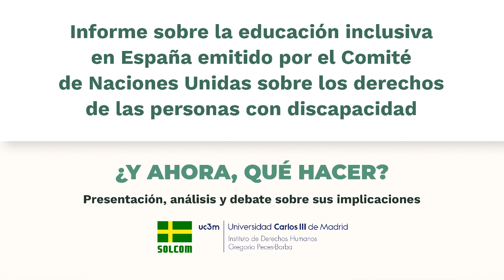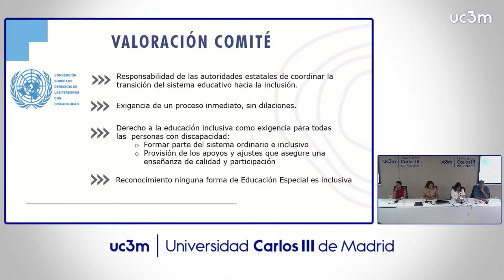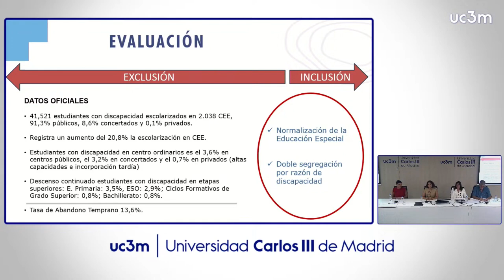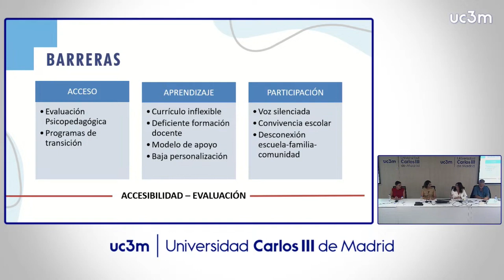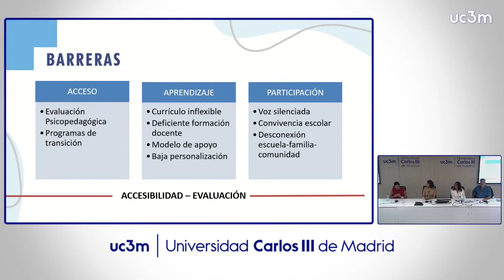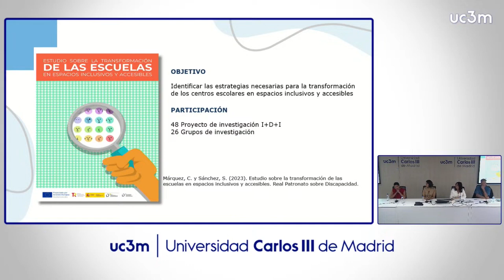TERCERA MESA - Jornada "Informe sobre la Educación Inclusiva en España. ¿Y ahora, qué hacer?"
¿Cómo podemos avanzar desde la sociedad civil para hacer eficaz el derecho a la educación inclusiva?
- Carmen Márquez, coordinadora Centro Español de Documentación e Investigación sobre discapacidad. CEDID, y profesora de la Universidad Autónoma de Madrid.
- Inmaculada Garrido, directora del Colegio de Educación Especial Purísima Concepción, (CeRA – Centro Especializado de Referencia y Apoyo) Granada.
- Belén Sáenz-Rico de Santiago, profesora de la Facultad de Educación, Universidad Complutense de Madrid, miembro de la Red Universidades y Educación Inclusiva, RUEI
Modera: Gerardo Echeita , profesor emérito, Universidad Autónoma de Madrid.
La jornada "Informe sobre la Educación Inclusiva en España. ¿Y ahora, qué hacer?" hizo una presentación, análisis y debate sobre las implicaciones del Informe sobre la Educación Inclusiva en España emitido por el Comité de Naciones Unidas sobre los Derechos de las Personas con Discapacidad.
La jornada fue organizada por Solcom en colaboración con el Instituto de Derechos Humanos "Gregorio Peces-Barba" y se celebró el pasado 6 de septiembre en el Salón de Grados del Campus de Madrid-Puerta de Toledo de la Universidad Carlos III.